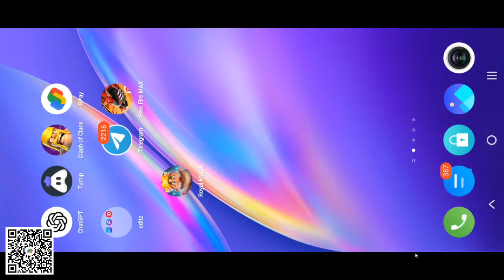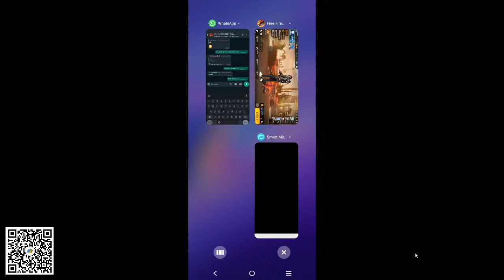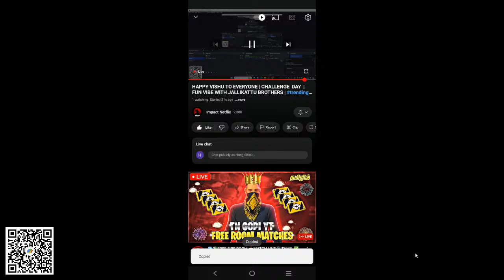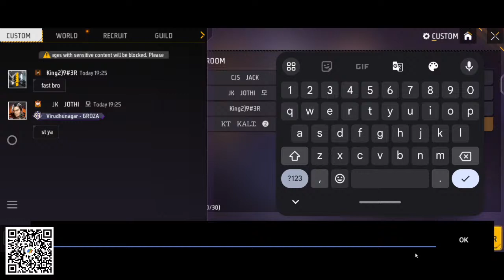HAPPY VISHU TO EVERYONE | CHALLENGE DAY | FUN VIBE WITH JALLIKATTU BROTHERS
Vishu celebrates Malayali New Year with family gatherings, fireworks, and special dishes like Vishu Kanji. It symbolizes new beginnings as Lord Krishna defeated demon Nakarasur. Share heartwarming wishes, greetings, and WhatsApp statuses for family happiness and prosperity

RC ESPORTS KERALA
JK FAMILY
G REVOLUTION
IMPERIALS
WF ESPORTS